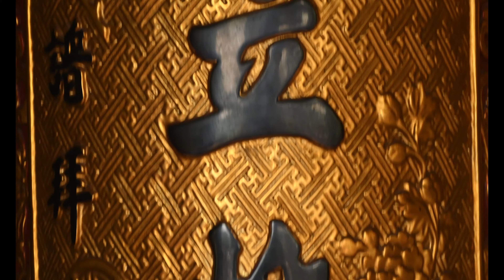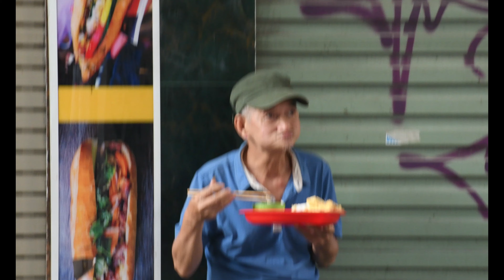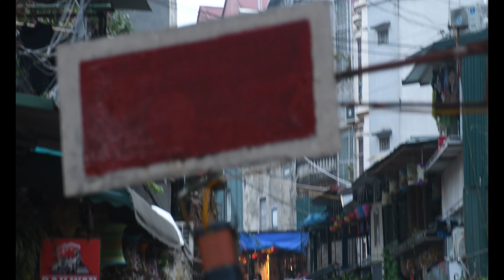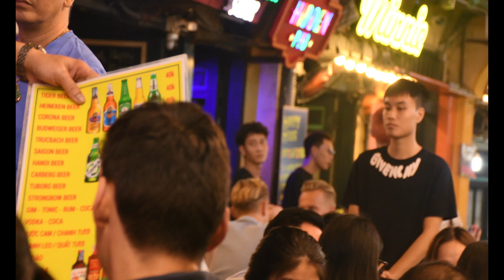Things To Do In Hanoi On Weekends | Night Market In Old Quarter | Street Food, Nightlife | Vietnam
Hi Viewers,

Welcome to Hanoi, the vibrant city of Vietnam. It's a place where ancient and proudly preserved Vietnamese culture is felt most keenly by visitors.

This city will leave a special place in your heart.

The reason is quite obvious because of the Vietnamese people who are known for their resilience, hardworking nature and of course their friendliness.

No visit to Hanoi is complete without indulging in the city's famous street food scene.

In this video, we have covered things to do during weekends in Hanoi Old Quarter Area.

Some best street foods Hanoi offers, Vietnam and some places that you can visit by walking.